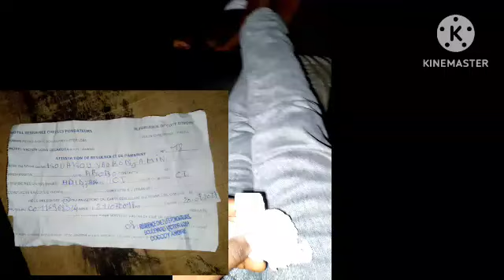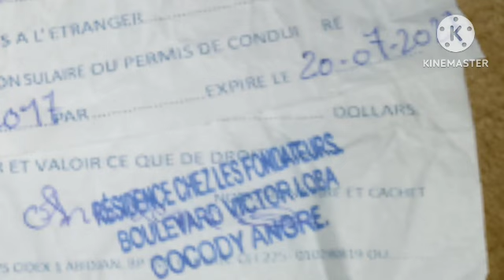aidez moi svp, validité 2017 à 2027, reçu en voie de destruction, alors comment faire face aux tarés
Urgence pour coach, le reçu très important retrouver en voie de destruction et l'agence chargé de gérer l'affaire demande que sa soit intacte. Comment faire alors que c'est déchiré parce que pendant mon absence c'est resté dans certaines et c'est ce qui à permis au cafards et souris de trimbaler. C'est un reçu datant de 2017 et qui devrait être valable jusqu'à 2027, pour un appartement où je devrais déménagé pour 10 ans, et voilà tout a laissé. J'ai vraiment besoin de josey pour m'aider.